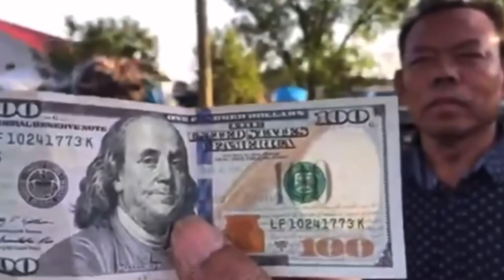Special Thanks to Kong Soeun donated to help the poor សូមអរគុណដល់បង គុងសឿនណាស់ជួយដល់មនុស្សចាស់ជរា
Special Thanks to Kong Soeun donsted to help the poor សូមអរគុណដល់បង គុងសឿនណាស់ជួយដល់មនុស្សចាស់ជរា